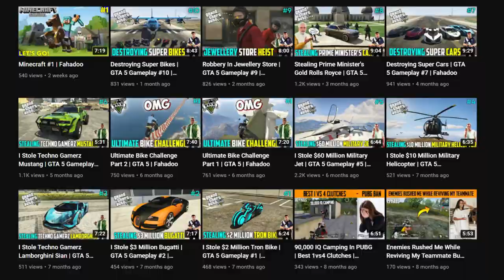Building My Mansion | Minecraft #2 | Fahadoo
Game - Minecraft Java Edition

 I Don't Have a PC
 Laptop - Huawei MateBook D Marconi
 Windows - Windows 10 Home (64 Bit)
 RAM - 8 GB
 Storage - 1 TB (HHD) 128 GB (SDD)
 Graphics Card - NVidia GeForce MX 150 (2 GB)
 Processer - Intel i5 (8th Gen)
 Mouse - Logitech M171 (Wireless)
 Keyboard - Logitech K230 (Wireless)
 Device - Nokia 7+ (Mere Bhai Ka Hai)

-Credits
 Thumbnail Background By @LubovLC

About : Fahadoo Is a YouTube Channel Where You Will Find Gaming Videos In Hindi, I Hope This Video Will Able To Entertain You If It Please Give a Thumbs Up👍...